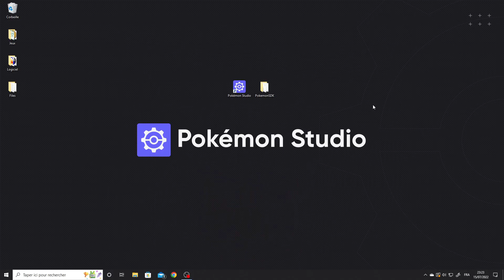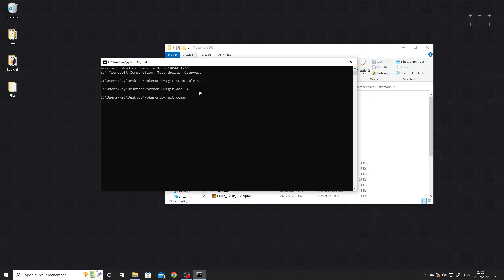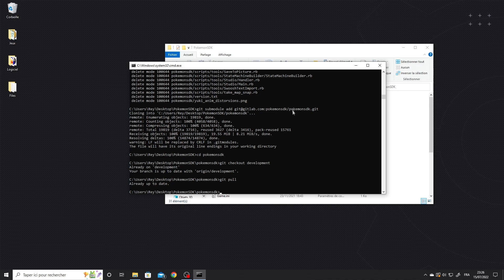Pokémon Studio - Import a project versioned with Git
In this video, let's learn how to make your versioned project compatible with Pokémon Studio.

Pokémon Studio is a monster taming game editor which help you to bring your ideas to life, in just a few clicks.

▶ Pokémon Studio is developed by several members of the Pokémon Workshop community on a volunteer basis, and will always be free.